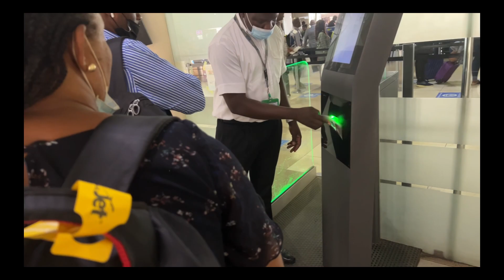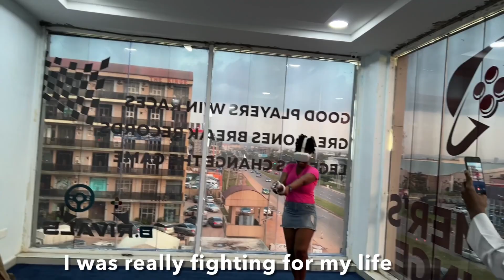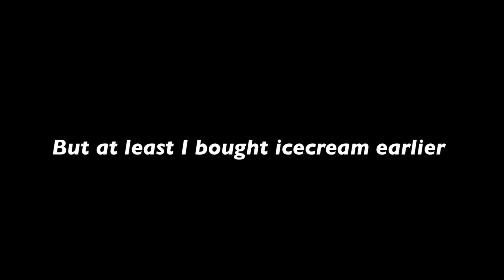I LEFT UNI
School is very tiring..so I left